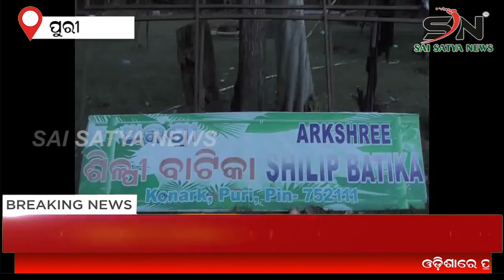PURI : ହସ୍ତଶିଳ୍ପୀ କାରିଗରଙ୍କୁ ଏକ ହଜାର ମୂଲ୍ୟର ଖାଦ୍ୟ ସାମଗ୍ରୀ ବଣ୍ଟନ ||SN_NEWS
SAI_SATYA_NEWS